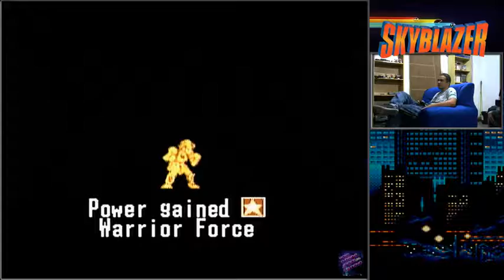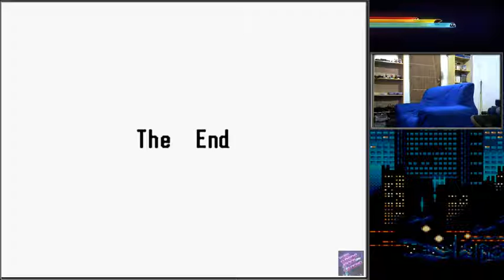Skyblazer longplay By Afonso (SNES)